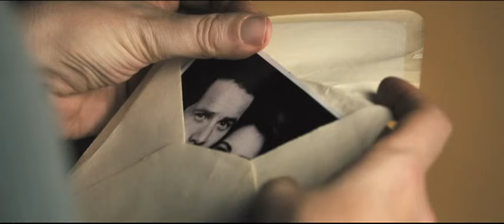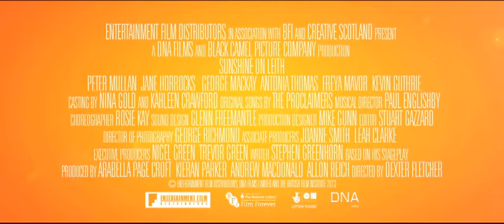Sunshine on Leith Official Trailer - In UK Cinemas 4th October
Dexter Fletcher directs Sunshine on Leith; a jubilant, heartfelt musical about the power of home, the hearth, family and love. It is the tale of one tight-knit family, and the three couples bound to it, as they experience the joys and heartache that punctuate all relationships. And they do it all while singing to the euphoric music of The Proclaimers.